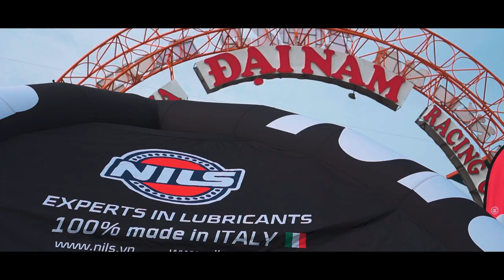Tổng quan về giải đua xe Moto Awakening Road 2023 | Express Center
➖➖➖➖➖🔥EXPRESS CENTER🔥➖➖➖➖➖➖
👉TRUNG TÂM DẦU NHỚT VÀ SẢN PHẨM PHỤ TRỢ👈
⛽ Trung Tâm Tân Phú: 304 Khuông Việt, Phú Trung, Tân Phú, HCM
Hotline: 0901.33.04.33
⛽ Trung Tâm Bình Thạnh - 147A Lê Quang Định, Phường 14, Bình Thạnh
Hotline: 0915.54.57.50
⛽ Trung Tâm Thủ Đức - Số 8 Thống Nhất, Bình Thọ, Thủ Đức.
⛽ Trung Tâm Hà Nội - Số 40 Phố Miếu Đầm, P. Mễ Trì, Nam Từ Liêm, Hà Nội
⛽ Trung Tâm Quận 12: Số 55, Đường Song Hành, Tân Hưng Thuận, QL22, Quận 12
⛽ Trung tâm Cần Thơ: 162 Phạm Hùng ( QL 1A cũ - Chân Cầu Cái Răng), P.Lê Bình, Q. Cái Răng, Cần Thơ